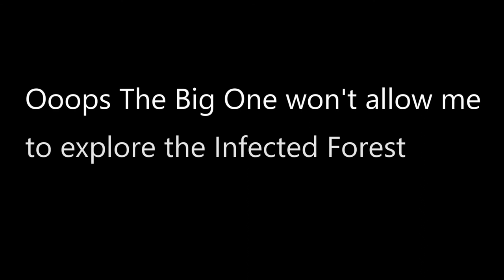The Big One in Infected Forest (Last Day On Earth: Survival)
Its an awesome exploration although  The Big One won't allow me to explore the Infected Forest. I have already 8th times attempt but  my attempts go in vain because of the Big One